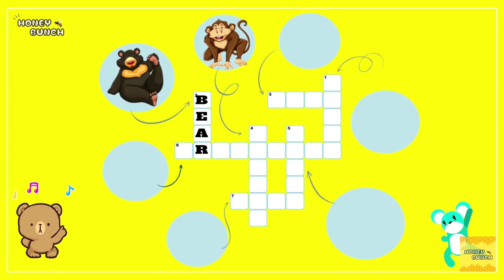Cross Word Puzzle | Animals Cross Word | Kids puzzle video | English activity | Honey Bunch - kids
# Cross Word # Kids Activity # Honey Bunch - kids

Hi all,
Welcome to Honey Bunch. Everyday a new video and shorts.
This video is about finding and writing the animal names in the given crossword puzzle. Its going to be a fun learning activity for kids . Enjoy our colorful learning videos.

All the content(images, music etc) we use in our channel are purely licensed.

With love,
Honey Bunch Team